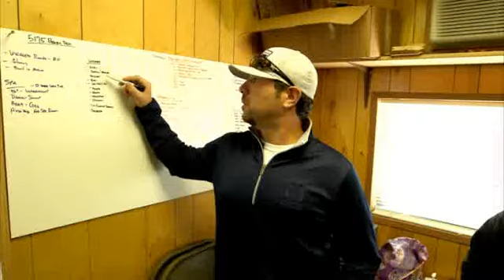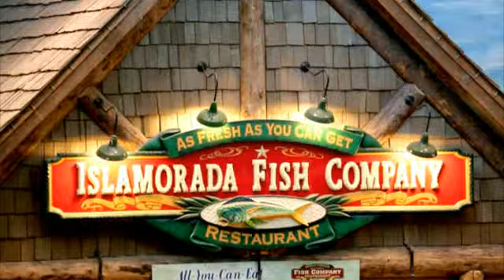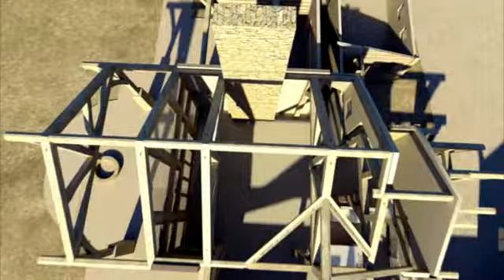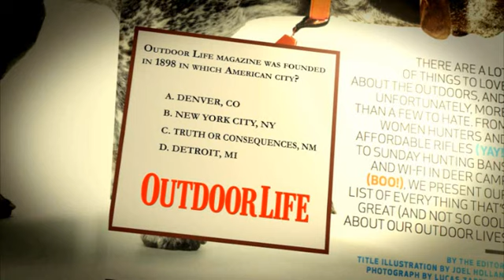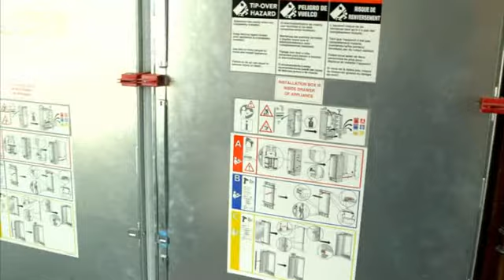Renato Brick Pizza Ovens Colorado Part 1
From "The Ultimate Sportsmans Lodge" in Colorado, building and installing the ultimate wood fired brick pizza oven. Part 1 of 2